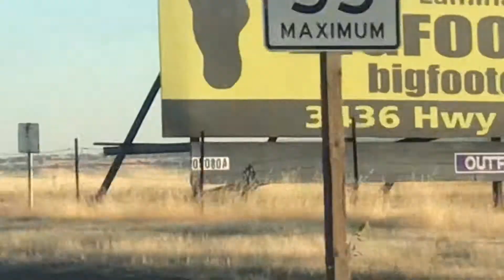DOTG The Duece - ep3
Days on the Grind